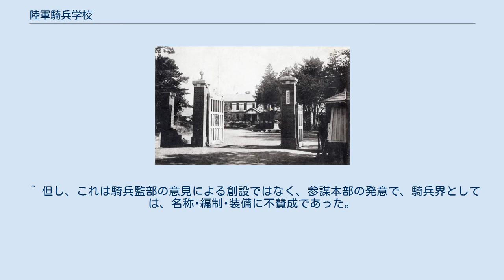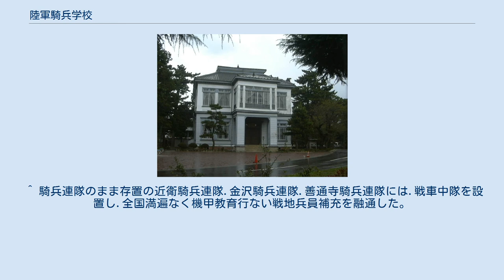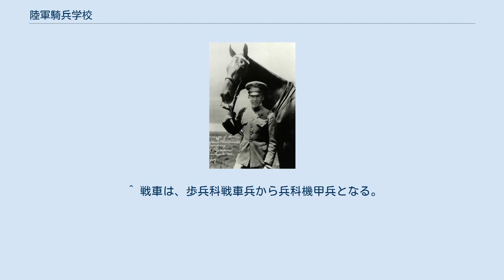陸軍騎兵学校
陸軍騎兵学校（りくぐんきへいがっこう）は、大日本帝国陸軍の騎兵術に関する教育を行う唯一の実施学校である。
1888年（明治21年）に陸軍乗馬学校として設立され、1898年（明治31年）に 陸軍騎兵実施学校と改称し、さらに1917年（大正6年）、陸軍騎兵学校と改称した。
 日本で最初に車両研究を行ったのは陸軍自動車学校であるが、日本で初めて装甲車や水陸両用車･軽戦車などの車両の試験や機甲部隊に関する本格的な教育が実施したのは陸軍騎兵学校が最初であり、騎兵学校内には、後の機甲部隊の教育や研究の中心を担うこととなる陸軍戦車学校が組織されている。
そして1941年（昭和16年）に機甲本部が設置されると陸軍歩兵学校で行われてきた研究成果も「陸軍戦車学校」に統合され、日本における戦車をはじめとする機甲教育の土台が出来上がった。
 習志野原移転後の1917年頃の写真、陸軍騎兵學校の正門 西竹一とウラヌス号による車越えのパフォーマンスの様子 習志野原における上智大学の学生の馬術訓練の様子 本校は日本全国の陸軍の各連隊から選抜された甲･乙種の尉官級の将校学生の為の実施学校として設置。
通称は騎兵学校（きへいがっこう）又は習志野騎兵学校（ならしのきへいがっこう）で、「騎兵の町･習志野」を象徴する存在の一つだった。
騎兵監管轄下に置かれ、1941年（昭和16年）に騎兵監が廃止されると陸軍機甲本部長の隷下におかれた。
 陸軍士官学校と同様、卒業式や終業式には必ず天皇や皇族、陸軍首脳部が臨席して行われるなど日露戦争後、特に重要視される存在となった。
大正以降は、馬術教育が盛んに行われ、多くのオリンピックの馬術競技の代表選手を世に送り出した。
なお、馬術や乗馬に親しみを持つ皇族、その他の将官なども私的興味から練習風景や馬術大会を見学に度々訪れるなど親しまれる存在で、学校行事として行われる馬術大会や御前馬術の際は東京などから馬術部の学生や見物客が詰め掛けるなど、陸軍の中でも人気が高く、騎兵学校の教官や学生の中には、習志野錬兵場での演習がない際に、学生や一般人に対し馬術を披露したり、馬術指導をするなど交流を深める者も少なくなかったという。
日露戦争での騎兵連隊の活躍から外国人将校も騎兵学校の視察に訪れた。
 日本の近代馬術は、もっぱら西洋馬術を主に、大日本帝国陸軍において導入し発達したという経緯があった。
そのため、用語の多くは、軍隊用語の流れを汲むものとなっているほか、陸軍騎兵学校が日本で唯一の馬術学校だったことから、多くのオリンピック選手を輩出した。
このため、日本馬術連盟の公式大会が習志野原（陸軍習志野練兵場）で開催されるなど騎兵学校と習志野原は馬術のメッカとしても栄えた。
このような背景から現在の日本の馬術文化は騎兵学校を起源としている。
 習志野原における戦車の搭乗訓練の様子 しかし、第一次世界大戦で、戦車や航空機、機関銃などの近代兵器が登場すると、騎兵無用論･騎兵廃止論が議論されるようになり、論争の末、吉橋徳三郎陸軍少将が割腹自殺を図るなどして社会問題化するなど騎兵科は危機に立たされた。
この時、蓮沼蕃、山田乙三、栗林忠道などの中堅の騎兵科出身者中心に、これまでの馬に乗って戦う戦法から戦車（機甲部隊）を主力とする騎兵科近代化案を提唱し、それまで、輜重兵科の陸軍自動車学校自動車隊で研究されていた戦車などの車両（機甲）研究を陸軍騎兵学校内に移し（但し、丁度、同時期に陸軍歩兵学校内にも陸軍自動車学校から、同じように機甲研究が移され、歩兵学校内でも主に歩兵を主力とする歩兵支援を主な目的とした戦車研究が行われるようになった）、戦車や装甲車などの車両の具体的な運用や戦法などの活用方法を目的とした機甲部隊の研究と教育活動を活発化させた。
 そして、昭和9年を境に近代化に対応するため機械化が導入され、日中戦争（支那事変）後は、馬術学生の募集は停止され、機甲教育機関へと移行。
騎兵学校内に後の陸軍戦車学校の前身となる戦車第2連隊の練習部（教育･研究担当）と下士官候補者隊が組織され、1936年（昭和11年）8月には騎兵学校内に陸軍戦車学校の名称で戦車教育を主とする教育機関が設置された（同年12月1日に千葉県千葉市黒砂町に移転している）。
 そして、昭和16年には機甲本部が創設され実質的に騎兵は無くなり、「陸軍騎兵学校」は正式に「陸軍軽機甲学校」に改められた。
 太平洋戦争中に...